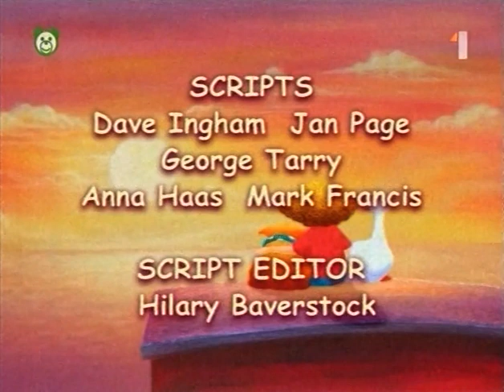Ebb a Flo: Ebb to vie (celá časť) | Rozprávky SK slovensky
Dievčatko Flo nepovažuje Ebb za psa a šteniatko Ebb nepovažuje Flo za malého človeka – sú to jednoducho najlepší priatelia. Ich domovom je loď zakotvená neďaleko pláže.
Seriál bol vytvorený v rokoch 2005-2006 v anglicko-nemeckej koprodukcii.

Slovenčina, krátka rozprávka pre deti, večerníček, STV